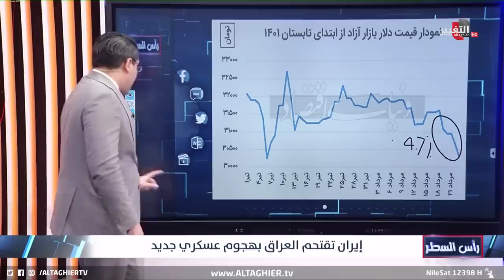ايران تشعلها بعمليات عسكرية في العراق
موقع قناة التغيير الفضائية الالكتروني